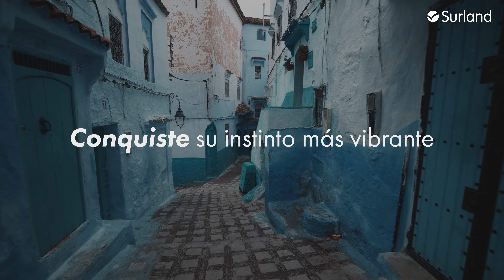Campaña Exóticos Surland - 'Hay muchas formas de decirlo...'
​Despierte su espíritu aventurero/salvaje

Abrace su espíritu salvaje

Abrace su espíritu libre, extraordinario, rebelde

 Despierte su espíritu atrevido

Despierte su curiosidad exótica

'Hay muchas formas de decirlo, pero solo una de hacerlo'

Surland